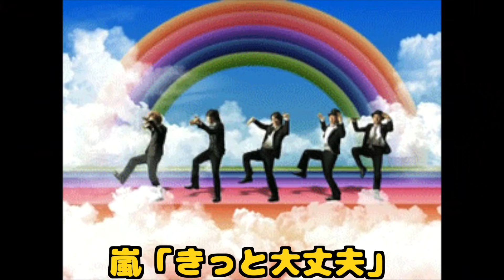韓国人に日本で買ったものをプレゼントしてみた